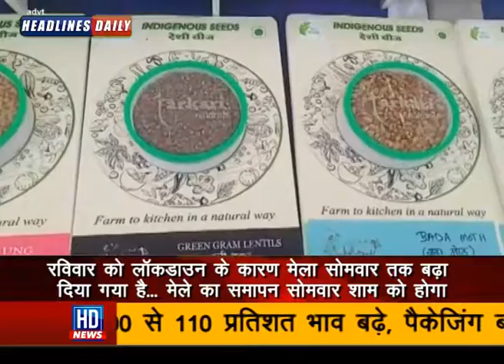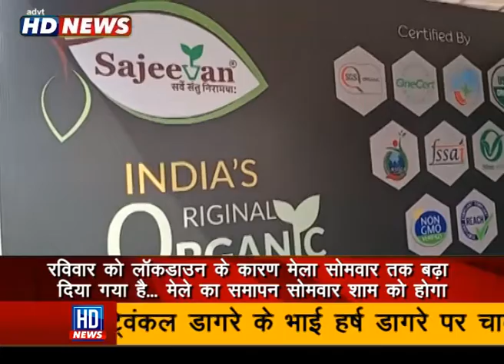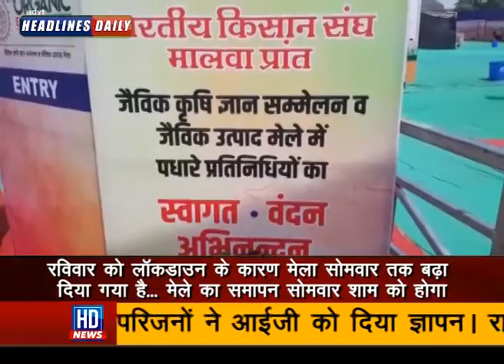ऑर्गेनिक एक्सपो 2021 में जैविक कृषि विज्ञान सम्मेलन व जैविक उत्पाद मेले का आयोजन,5 दिवसीय मेले में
देश के कई राज्यों से पहुंचे लोग,किसानों को कृषि में फायदा देने के उद्देश्य से हो रहा आयोजन